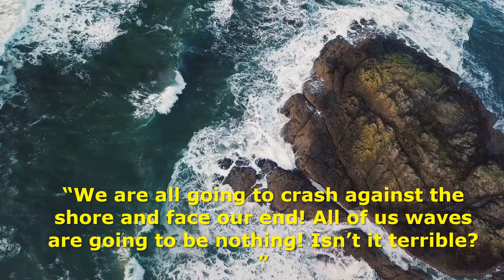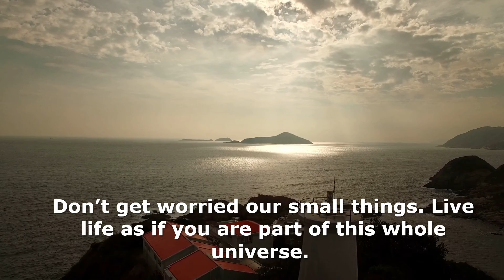Story of the Little Wave - My Motivation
Beautiful Story of the little wave which teaches an important Life Lesson.

Check out other short stories on the channel.